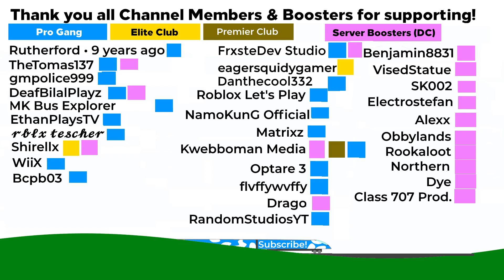Tharandt to Dresden Hbf (TSW Dresden - Chemnitz DB BR 442 Talent 2) [TST EP.7]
S Bahn
⇨ Other Social Medias 👌
⇨ Discord Server